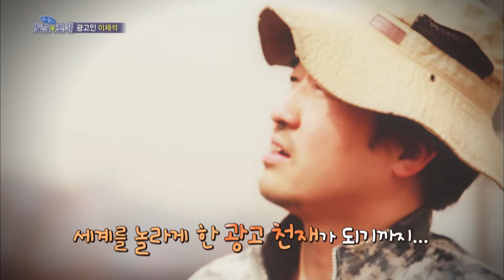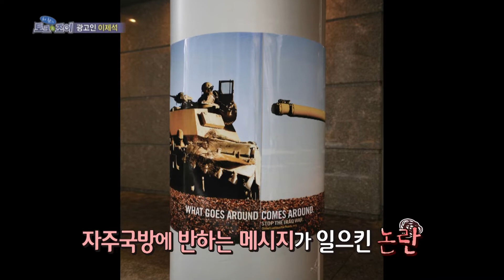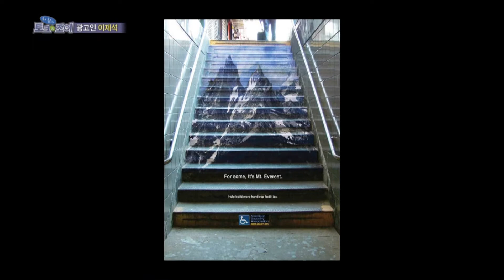타칭 광고천재, 자칭 광고천치(?) 광고인 이제석 | 대전MBC 토크앤조이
광고천재 이제석, 그는 세상이 깜짝 놀랄만한 작품을 보여줬다.
그의 번뜩이는 재치는 광고를 예술의 경지로 올려놓기에 충분했다.
그가 말하는 광고에서, 그의 개인사까지 모든 것을 알아보자.
1:28 미국 유학시절, 그의 작품들
7:55 창작성은 타고나는 것이다?
8:36 지방대 수석의 서러움
10:15 광고의 기쁨
11:26 이제석의 국내 작품들
13:15 이제석의 영상광고
16:37 이제석의 꿈, 홍익인간(?)
17:37 청년에게 하고싶은 말